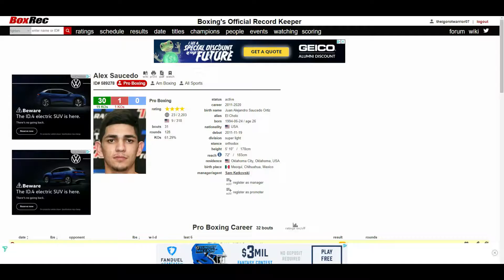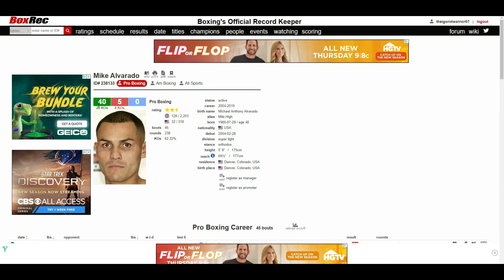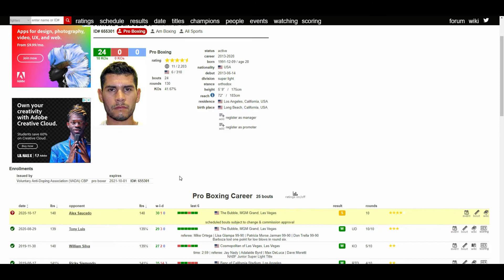ALEX SAUCEDO VS ARNOLD BARBOZA JR. IS A MUST SEE ACTION FIGHT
In the undercard of Lomachenko VS Lopez, two top contenders, Saucedo and Barboza will be fighting at 140lbs. Stylistically it is a very good fight where both fighters have to win to move on to possible championship fights.